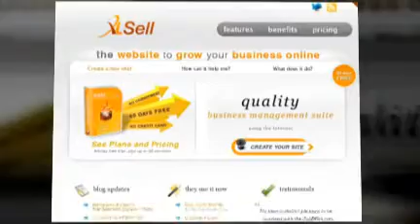Hosted Business Platform | XLsell.com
| Easy ecommerce, built in blogging, newsletters, mass mail, members only areas ...

Isn't it time for your website 2.0 ?

Try XLsell.com for 60 days no credit card, no catch.